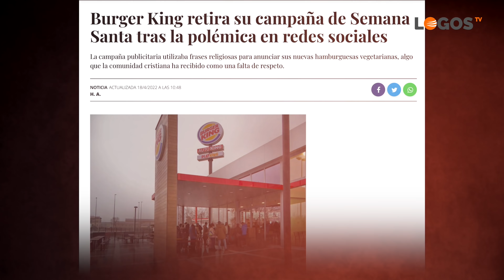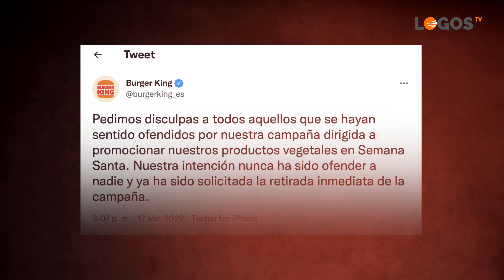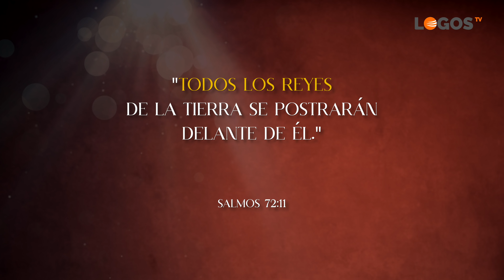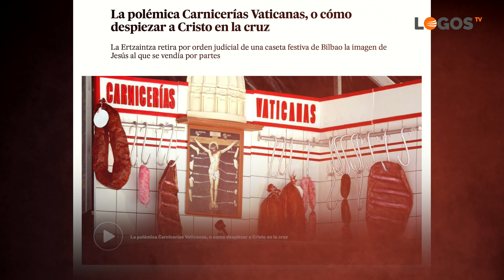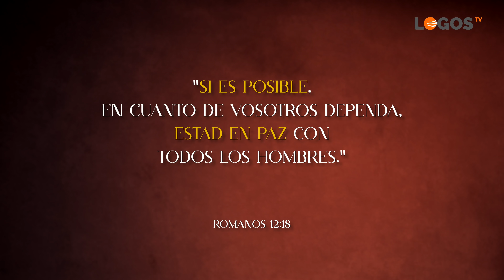31 Burger King y Jesucristo. La polémica - La Tormenta Perfecta - Juan Surroca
BurgerKing ha retirado su campaña de publicidad de Semana Santa.
En ella anunciaba su producto diciendo “Tomad y comed todos de él”.
Sienten que esto es una burla, una falta de respeto a su sentimiento religioso.

00:00 Intro
00:59 La Polémica
02:21 ¿Broma o Blasfemia?
03:12 Las Palabras duelen
05:21 Hay escándalos peores
06:26 Carnicerías Vaticanas
08:23 ¡Libertad de Expresión!
09:25 Jesus es escandaloso